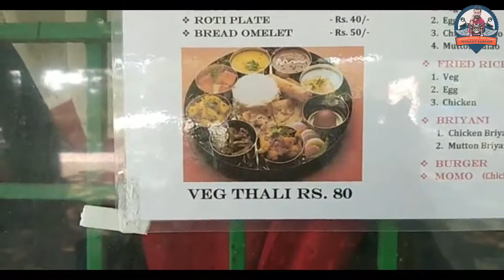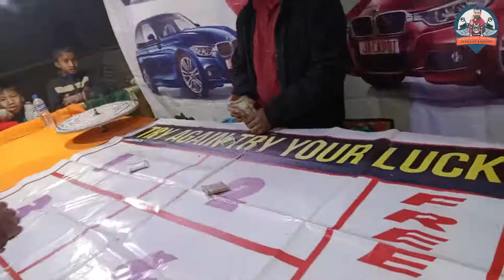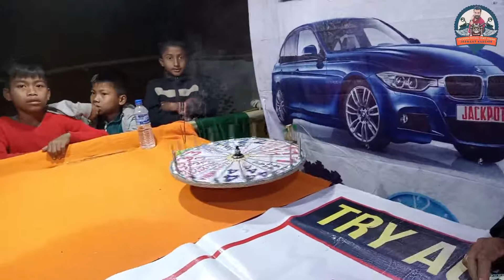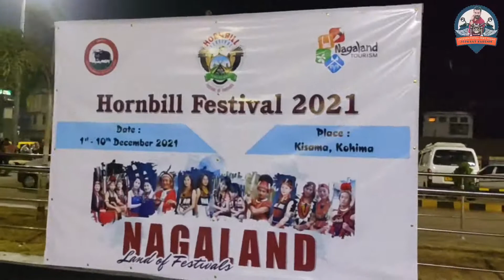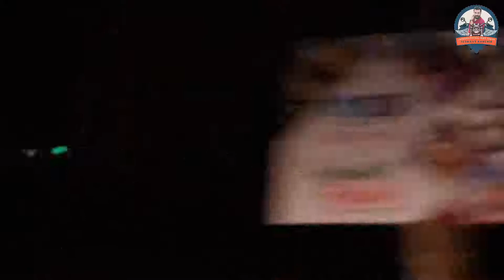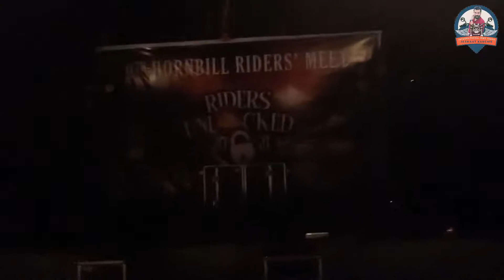Guwahati to Kohima || 9th Hornbill Riders Meet 2021 || Nagaland VOL-2 with Famous Naga Bikers🔥🏍❤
International Moter Bike Expedition for brotherhood and peace.
Bathinda To Nagaland || Tour of North East India, Kohima is the hilly capital of Nagaland, located over 70 KMS from Dimapur. It is one of the only three cities in Nagaland with an established Municipal council along with Dimapur and Mokokchung. The tourists are attracted to the Kohima War Cemetery. Earlier known as Garrison Hill, it is a memorial in honour of the 1421 officers and soldiers killed during the World War II in the battle of Kohima.
Mokokchung is a major district of Nagaland in India at a distance of 145 KMS from Kohima. Some of the popular tourist spots are the District Museum and the Town main park. Unman village, which is regarded to be the oldest village in Nagaland is also settled closed by.
This splendid journey was mostly through mountains and jungles with small dwellings on the way.